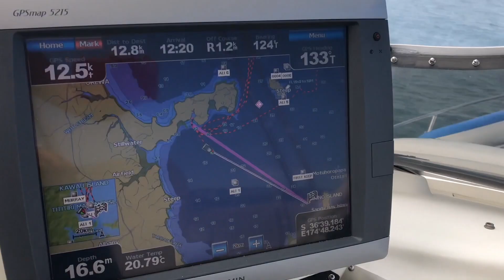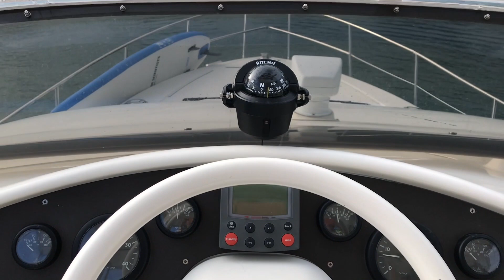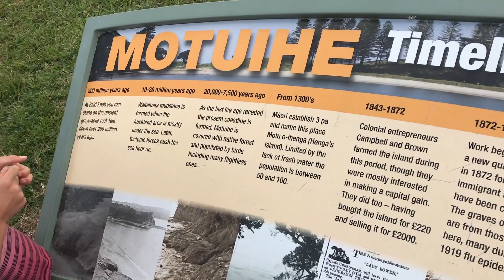2019 April School Holidays Part 1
2019 April school holidays including Rakino Island, Waiheke Island and Bizi's funeral.